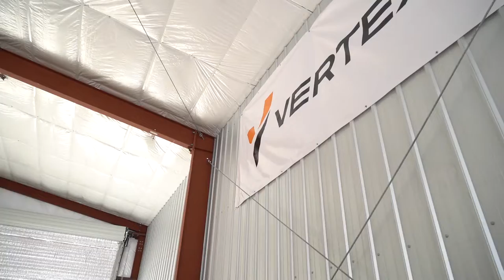Vertex Day 2022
Check out our short recap of Vertex Day, where we welcomed and celebrated the Mobile Site to Vertex Energy!